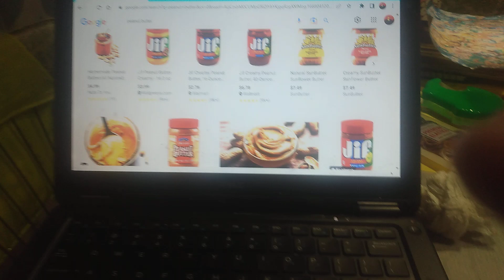peanut butter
uwu